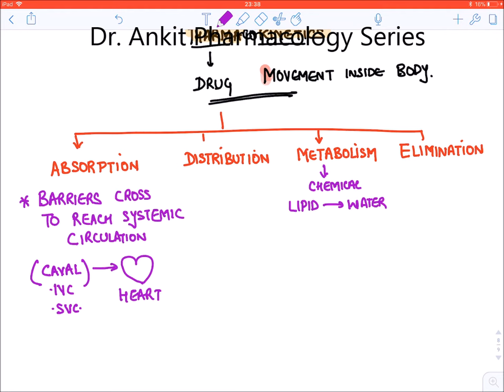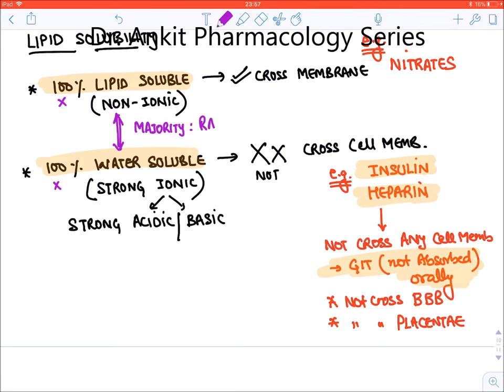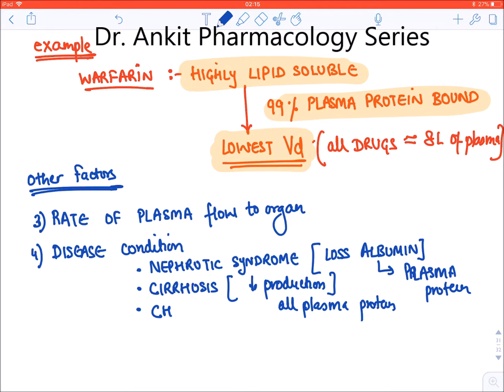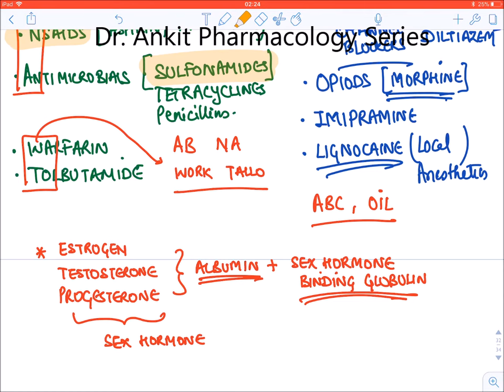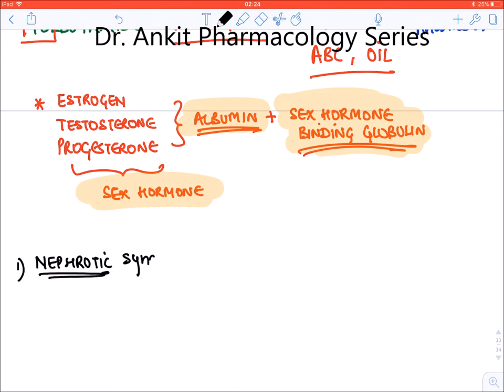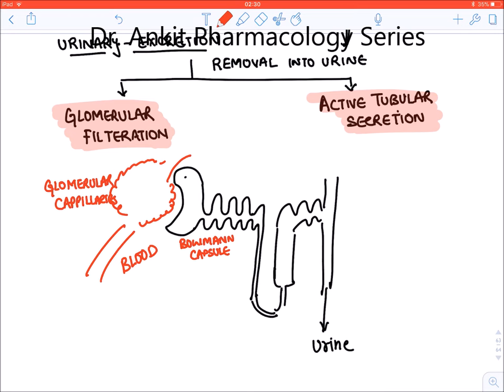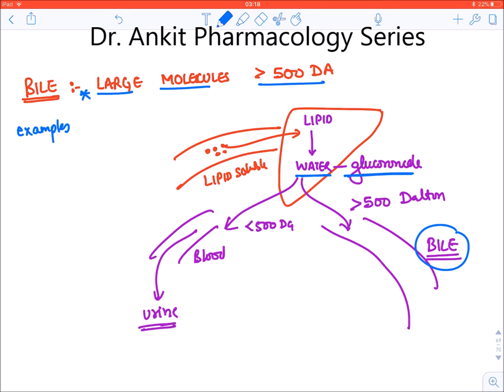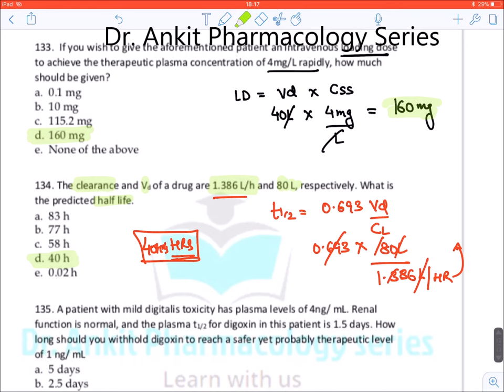***General Pharmacology: Pharmacokinetics